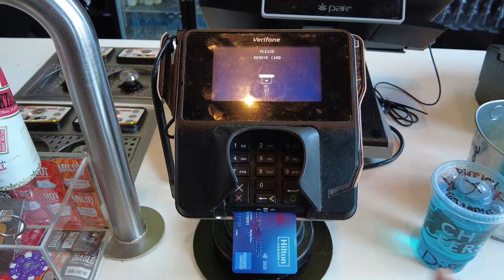Making Bad Decisions in Vegas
We got drunk at Taco Bell cantina on the Las Vegas strip.  Our husbands went to the Bacchanal buffet and we decided to have a girls day and attempt to make our first vlog.  We accidentally got too drunk at Taco Bell and spent the entire time filming a pigeon. Our husband's still managed to edit our footage in to a vlog.